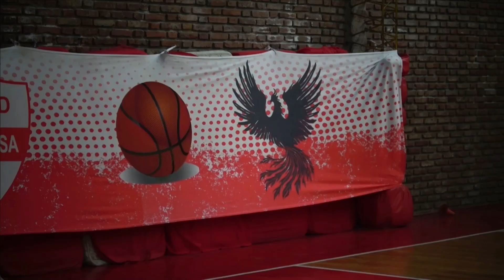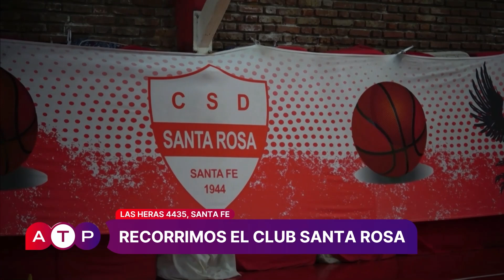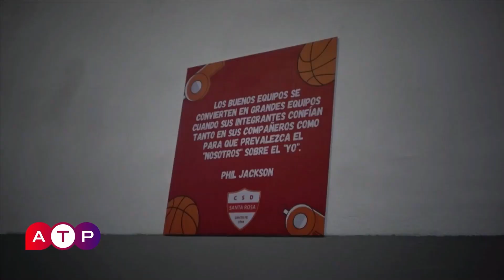Virginia Balanda - Club Santa Rosa - Primera Parte - ATP 24 09 24